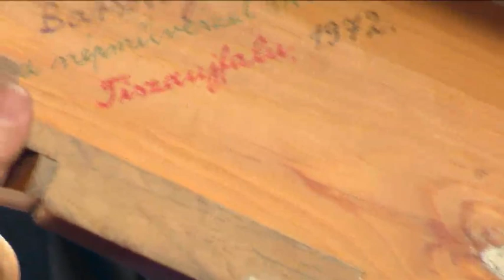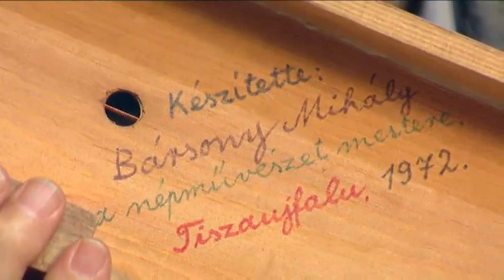Csongrádi dallamok - citerazene (Krajcsó Bence)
Sebő Ferenc mesél a citeráról Krajcsó Bence előadása kapcsán. A Hej, páva... 2013. április 10-i adása (Duna Televízió).